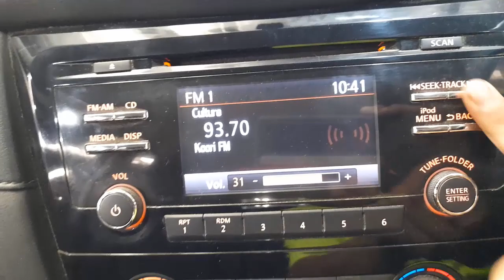WRECKING 2017 NISSAN XTRAIL 2.5L C34962 AUTOMATIC XTRAIL PARTS TEST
We are currently WRECKING WRECKING 2017 NISSAN XTRAIL 2.5L C34962 AUTOMATIC XTRAIL PARTS TEST.